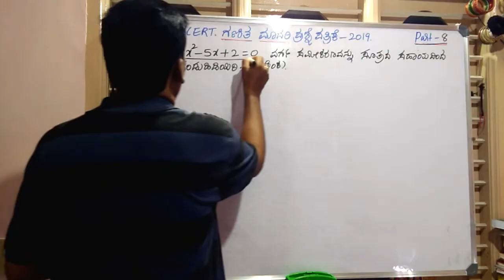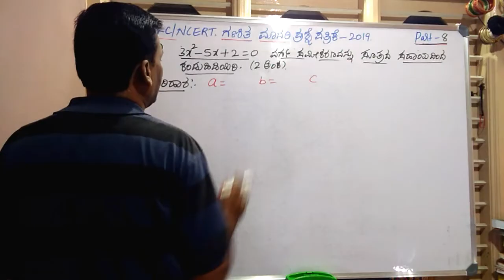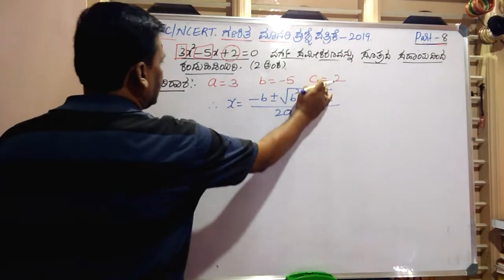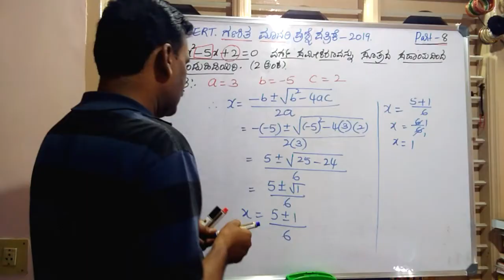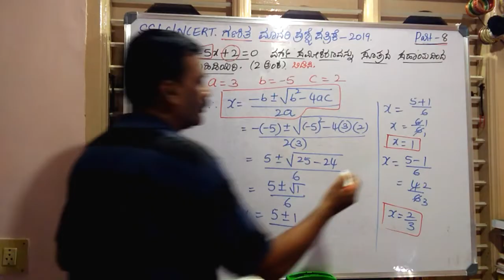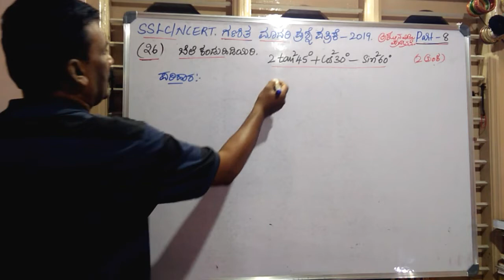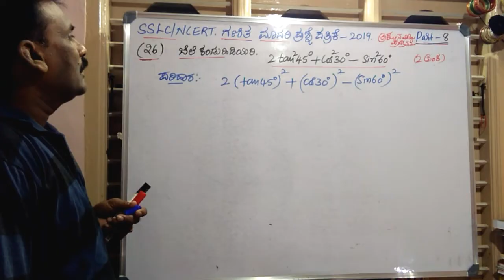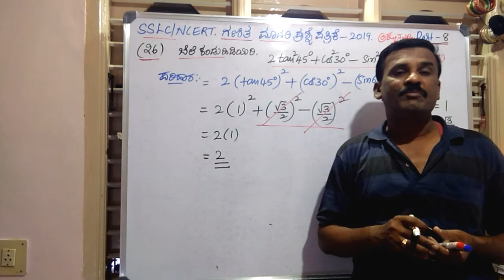SSLC /NCERT /MATHS.ಮಾದರಿ ಪ್ರಶ್ನೆಪತ್ರಿಕೆ2019.ಪರಿಹಾರ.ಪ್ರಶ್ನೆಗಳು(25),(26).PART-8.Solutionsfor modelqp.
Useful information for students who are going to attend Sslc maths annual exam. This is model question paper 2019. Solutions. Work hard on similar problems. Part 8. click on above blogger to watch my videos